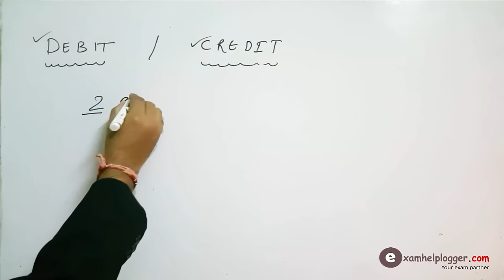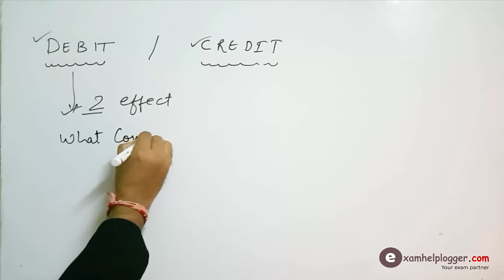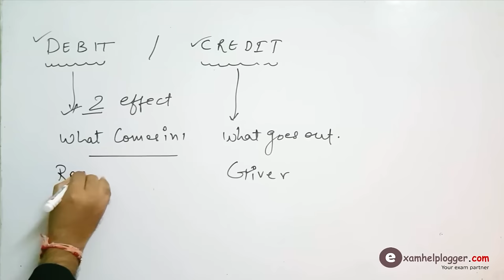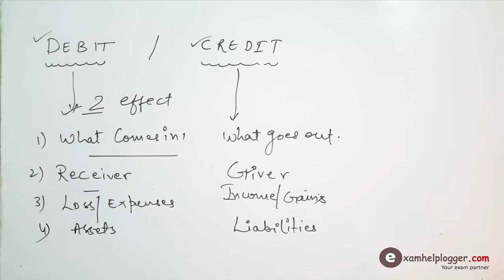What is debit and credit in hindi - Accounts | class 11 12th bcom | MCOM MBA डेबिट और क्रेडिट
HERE IS THE LECTURE BY SIR ASHISH ON What is debit and credit in hindi - Accounts | class 11 12th bcom | MCOM MBA डेबिट और क्रेडिट